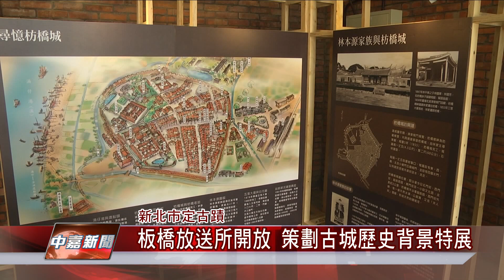1080703【中嘉】 板橋放送所開放 策劃古城歷史背景特展